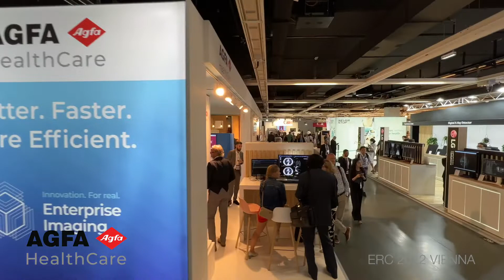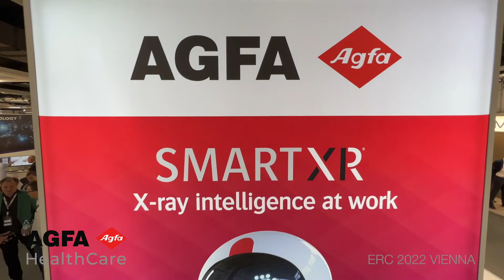ECR 2022: impression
At ECR 2022 we highlight innovations that really matter: groundbreaking, intelligent solutions that are transforming digital radiography, by providing smart, meaningful answers to radiology’s real needs.